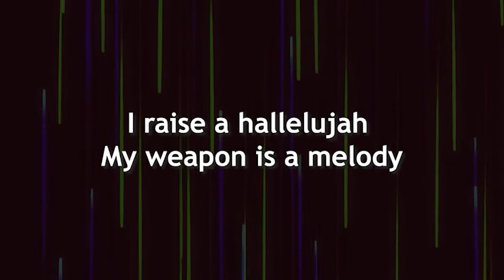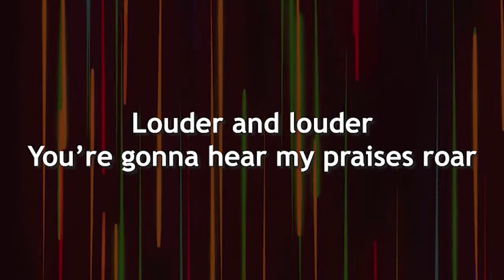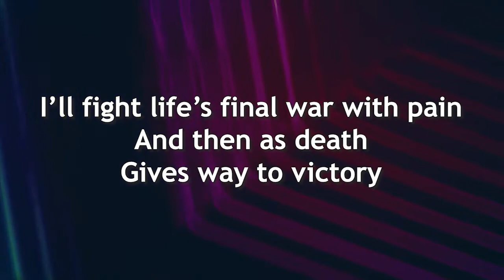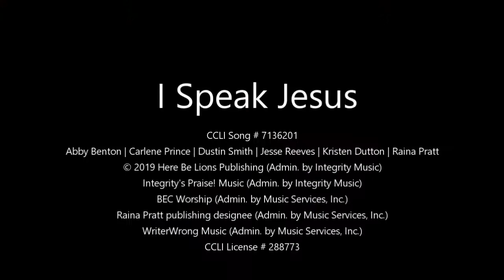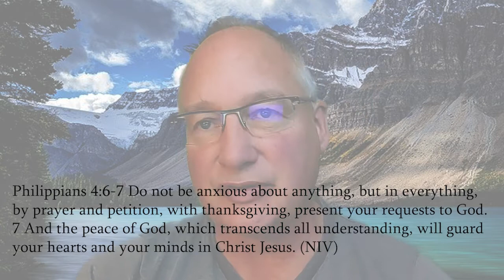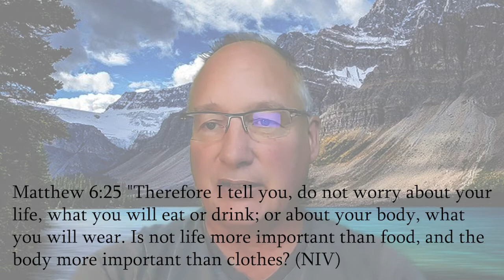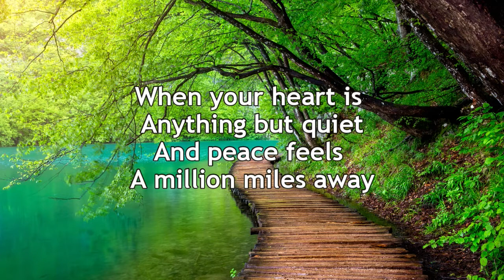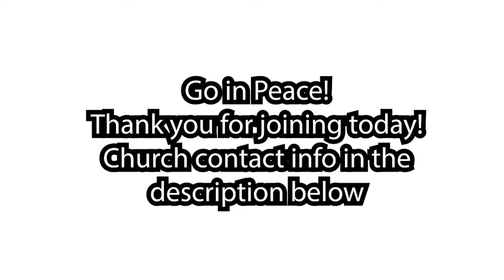Elgin EMC Oct. 31st, 2021 Church Service: The Peace of God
Welcome to our church service this week! We have so much to rejoice about today! Service starts 10am on Sunday! Christ is Risen!